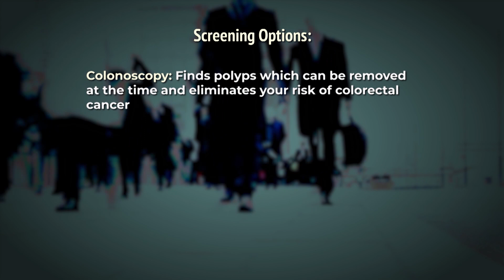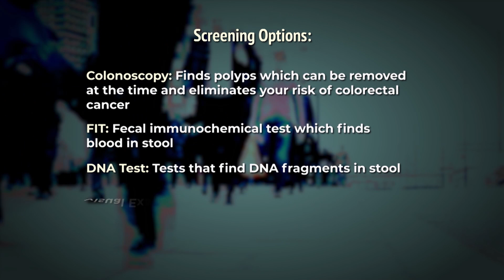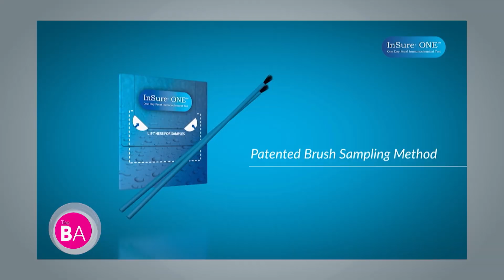Colorectal Cancer: Early Detection and Routine Screening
Colorectal cancer is the fourth most commonly diagnosed cancer among adults in the United States. Currently, the U.S. Preventive Services Task Force (USPSTF) recommends routine screening for adults ages 50 to 75.

However, the American Cancer Society recently modified their recommendation to begin at age 45 for those with average risk. The guideline was changed based in part on new data showing increased rates of colorectal cancer in younger populations.

Companies like Clinical Genomics are focused on improving the sensitivity and accuracy of screening tests, as well as providing options that may lead to early detection of residual and recurrent colorectal cancer in patients who have undergone primary treatment.

We get the facts from Dr. Roberto Rodriguez-Ruesga, a colon and rectal surgeon at Texas Oncology, and hear one woman's personal story of being diagnosed with colon cancer at only 43 years old.